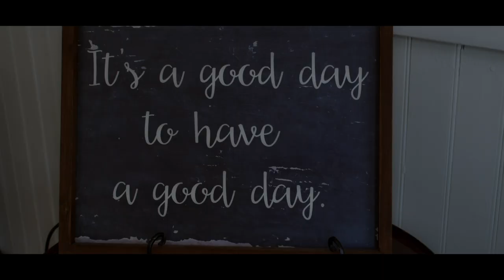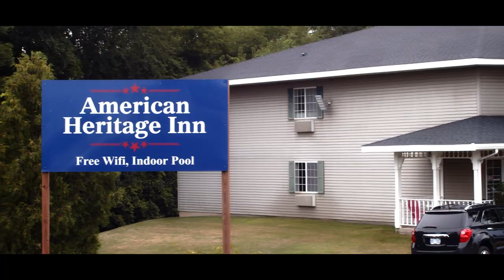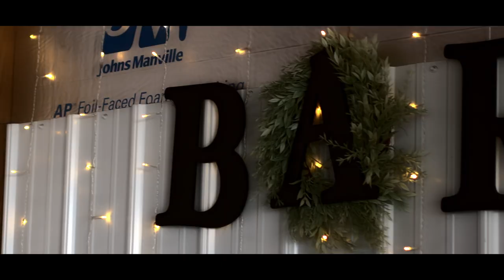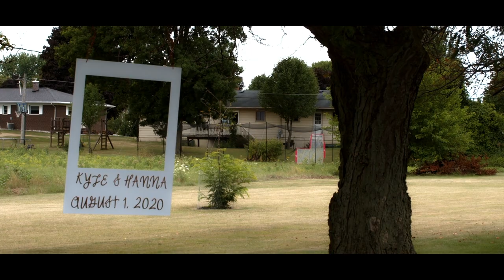Kyle + Hanna | Private Residence | Portland, MI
Shot by:
Nicholas Barone, Lead Videographer
Brian Mulka, 2nd Shooter

Camera(s) used:
Blackmagic Pocket Cinema 4K, Blackmagic Pocket Cinema, DJI Mavic Air